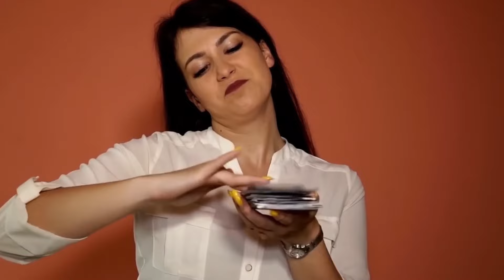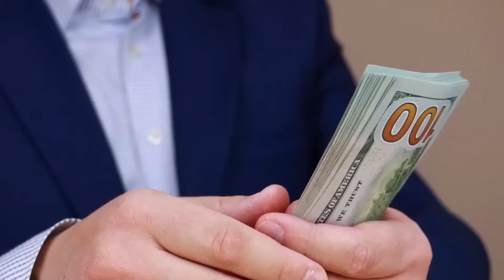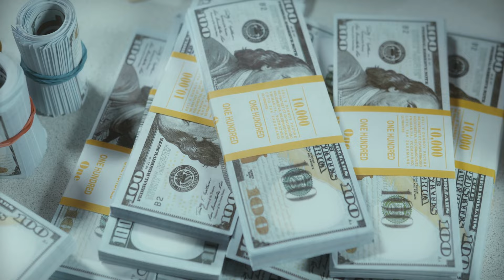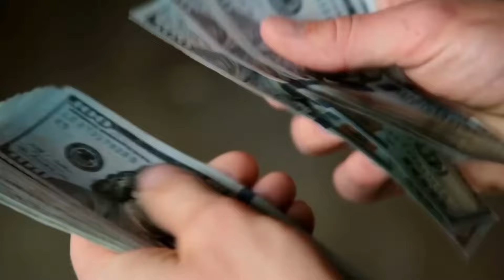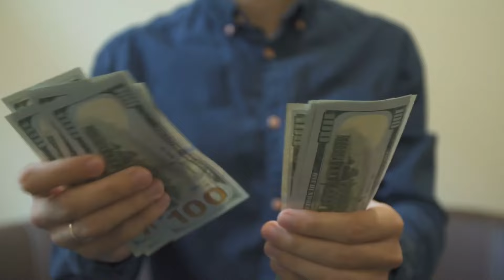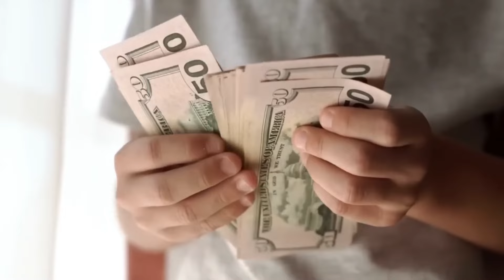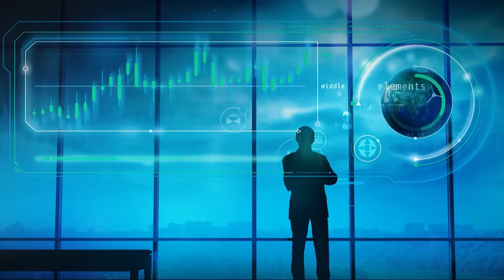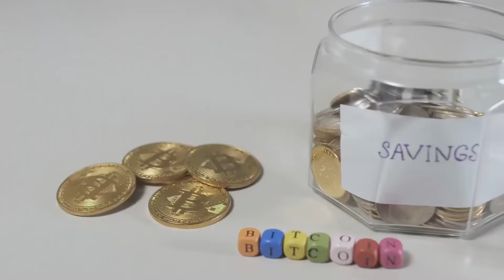Les secrets révélés par Warren Buffett pour le succès des investisseurs en 2024 vous surprendront !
Dans cette vidéo, Warren Buffett brise son silence pour partager le secret ultime du succès des investisseurs en 2024. Il dévoile des stratégies et des conseils qui surprendront les spectateurs. Buffett offre des perspectives uniques sur les marchés financiers et révèle des pratiques clés pour naviguer dans le monde de l'investissement avec succès. Cette présentation captivante offre un aperçu des principes fondamentaux de l'investissement selon Buffett, présentés de manière claire et concise. Les spectateurs découvriront des informations précieuses et des conseils pratiques pour améliorer leurs compétences en matière d'investissement. Ne manquez pas cette opportunité d'apprendre des secrets d'investissement d'un maître de l'industrie financière !